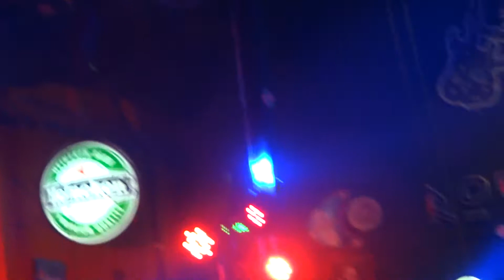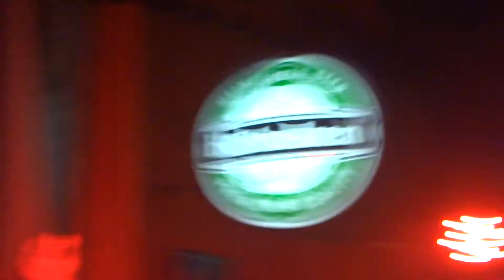Como me arrastro - Viernes Verde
Concierto en Rock'ol Vuh